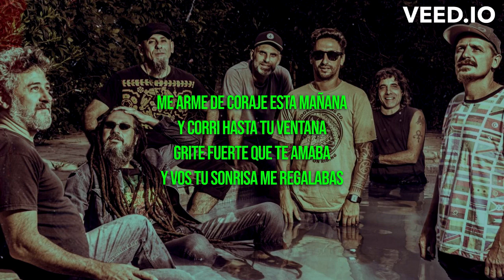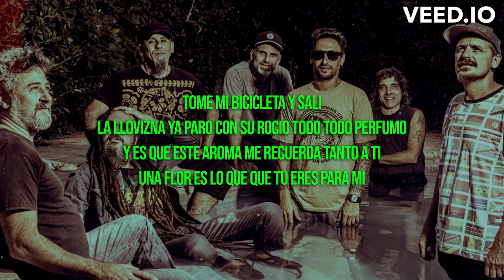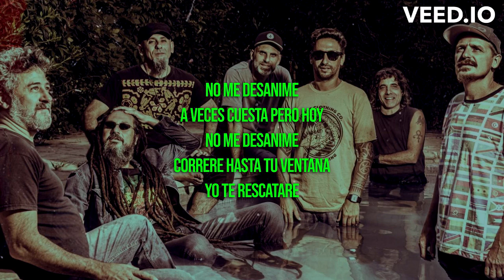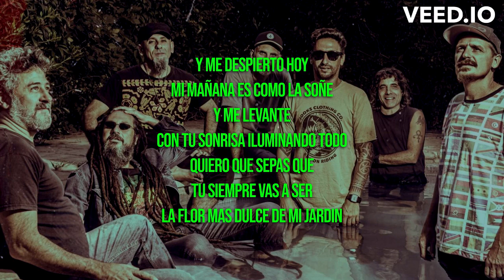Nonpalidece - La Flor (LETRA) La flor más bonita de mi jardín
LETRA:

Me arme de coraje esta mañana
Y corri hasta tu ventana
Grite fuerte ke te amaba
Y vos tu sonrisa me regalabas

Y me desperte
estaba soñandolo
Una llovizna cae
De vuelta al trabajo hoy

No me desanime
A veces cuesta pero hoy
No me desanime

Tome mi bicicleta y sali
La llovizna ya paro con su rocio todo todo perfumo
Y es que este aroma me recuerda tanto a ti
Una flor es lo ke que tu eres para mi

Nunca notastes que
Yo siempre estube aqui
Nunca me mostrastes
Pero hoy lo vas a saber

No me desanime
No me desanime
Correre hasta tu ventana
Yo te rescatare

Y me despierto hoy
Mi mañana es como la soñe
Y me levante
con tu sonrisa iluminando todo
Quiero que sepas que
Tu siempre vas a ser
la flor mas dulce de mi jardin

De mi jardin.
De mi jardin.